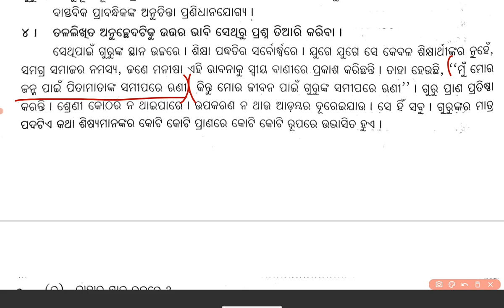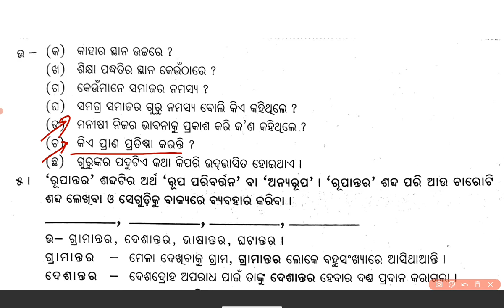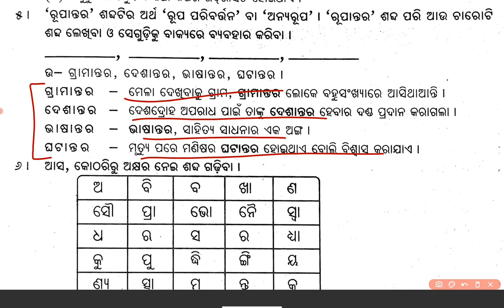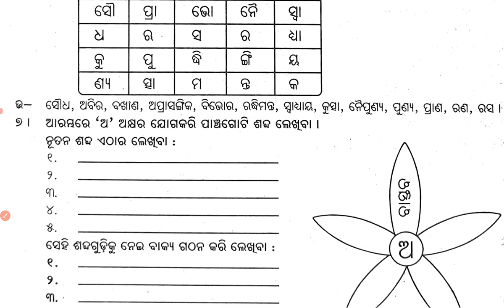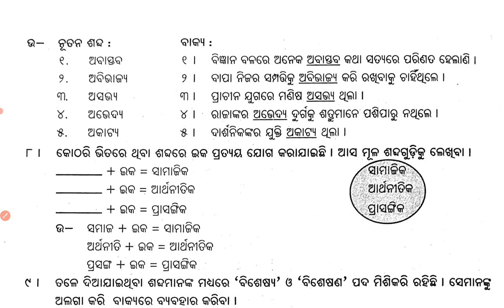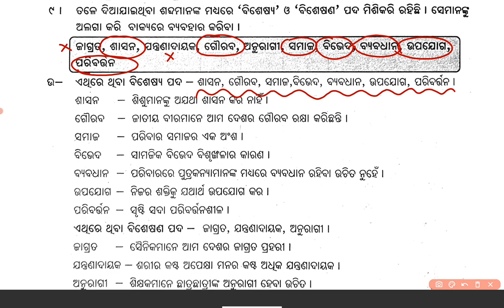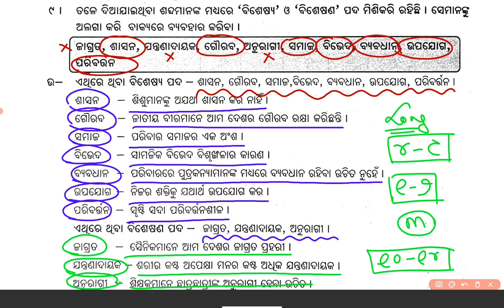Guru Sisya Samparka Class 8 | Class 8 MIL Guru Sisya Samparka Question Answer | Qn 4 to 9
Guru Sisya Samparka Class 8
Class 8 MIL Guru Sisya Samparka
8th Class MIL Guru Sisya Samparka